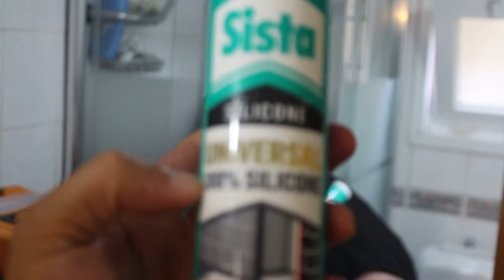Adım Adım Duşakabin Montajı Nasıl Yapılmalı 4 Duş kabini kurulumu Duşakabin İmalatı servisi tamiri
🟡 --►Hüseyin beye Aykut ilter youtube kanalından aradığınızı söyleyip indirim talep ediniz.
duşakabin montajı nasıl yapılır,duşakabin alırken nelere dikkat edilmeli,duşakabin temizliği için elma sirkesi kullanın,duş teknesi,tamperli cam,mutlu duşakabin
Yepyeni Bir Banyo İçin İlk Adım: Duşakabin Montajı Nasıl Yapılır

“Hazır duşakabin aldım, montajını nasıl yaparım?” diye merak eden ev ustaları ve “Doğru duşa kabin montajı nasıl yapılır?” diye merak eden bilinçli profesyoneller, duşakabin montajı temelde üç aşamaya sahip. Bunlar:

Duşakabin teknesi montajı
Duşakabin teknesi yerleştirme, ilgili panelleri birbirini montajlama ve sabitleme.
Duşakabin Alırken Dikkat Edilmesi Gerekenler konusunu gözden kaçırmamalısınız. Mutfaklar her ne kadar temiz tutulması gereken alanlardansa banyolarda hijyenin yüksek olması gereken noktalardan.  Zira her ikisi de şahsi kullanım alanları içeriyor. Sağlığımız için düzenli şekilde duş alırız periyodik olarak. Duş aldığımız ve etrafa kirli – temiz olmayan suların sıçramasını engelleyen duşakabinlerin bir diğer avantajı da temizliklerinin pratikliğidir.

Duşakabin Modellerinin Banyonuza Kattıkları
Duşakabinler sayesinde banyolarımız daha şık, konforlu ve düzenli görünür. Elbette banyonun ebatlarına uygun niteliklerde seçildiğinde…. Özellikle küçük banyolarda duşakabin kullandığınızda ferah ve daha hijyenik bir banyoya kavuşabilirsiniz.

Duşakabin Seçerken Neye Dikkat Edilmeli?
Duşakabin seçimi yaparken banyonun metrekaresi – ebatları, dekorasyonu,  duşakabinin yerleşeceği nokta, tasarımı, malzemesi (tercihen çelik olmalıdır) ve elbette fiyatı önemlidir.
Duşakabin seçiminden sonra montaj işlemi de önemlidir. Ürünün montajını yapacak olan ekip banyonun diğer alanlarına (örneğin karolar, seramikler, duvar, su tesisatı, ürünün cam, çerçeve ve çıta kısımları) gibi alanlara zarar vermemeli, titiz çalışmalıdır. Yine montaj sırasında kullanılan silikon, kaliteli ve su geçirmez özelliklerde olmalıdır. Duşakabinin dengesi teraziyle ölçülmeli, alt küvet kısmı sabitlenmelidir.

Duşakabin camları rahatça açılıp kapatılabilmelidir. Günümüzde değişik banyo dekorasyonlarına yönelik olarak farklı materyal ve renklerde de duşakabin seçenekleri mevcut durumda. Duşakabin modelleri banyoya mat ya da şeffaf görünüm kazandıran cam türleri, buzlu cam ve renkli cam çeşitleriyle banyo dekorasyonunuzda stil belirleme konusunda size yardımcı olabilir. Bu detaylara dikkat ettiğinizde Duşakabin Alırken Dikkat Edilmesi Gerekenler konusunda yanılmamış olursunuz.

Duşakabin Alırken Dikkat Edilmesi Gerekenler; Montaj Detayları
Duşakabin modeline karar verirken montaj aşamasında nem oranı dağılımını göz önünde bulundurmalısınız. Duşakabin türlerinde; nem oranı dengesi, sıvıyı hapsedecek kapasite ancak işinin ehli ekiplerce sağlanabilir. Duşakabininizde boya malzemeleri varsa, dayanıklılığı zamanla akmayacak ya da çatlamayacak özelliklerde olması gerekir. Kaplamaları da aynı şekilde.
Yine yerleştirme esnasındaki detaylardan olan fitil artı silikonların kuvveti de ürünü dayanıklı kılacak olan argümanlardandır.
Unutmayın, duşakabin ölçüleri farklı banyo alanlarına göre milimetrik hesaplarda ölçülerek verilmelidir. Diğer banyo elemanları ile uyumun dışında duşakabin modeliniz küvet alanı, klozet alanı veya lavabo alanını işgal etmemeli ve geçiş mesafeleri bırakmalıdır.

Dar Ve Geniş Banyolar İçin Duşakabin Modelleri
Elbette banyonuz büyükse çok daha fazla seçeneğiniz olacak. Yine banyonuz dar ise seçenekleri daraltmanız gerekebilir. Geniş banyolarda taban alanı daha fazla yer kaplayacak duşakabin modelleri önerilebilir. Bu konuda en iyi yol banyodaki kullanım alanına göre orantılı duşakabin çeşidi seçmek olacaktır.
Yaşam alanlarında eşyalar arası önerilen ideal geçiş mesafesi 70 cm. olarak alınır (ortalama insan hacimleri için) Bunun dışında duşakabin modeli için tek kapılı ya da çift kapılı önerileri de değerlendirebilirsiniz.

Sürgülü kapılı duşakabin modelleri küçük banyolarda alan tasarrufu sağladığı gibi açılır kanat kapı modelleri ise kanatlar açılış mesafesi gerektirdiğinden geniş banyolara önerilir.